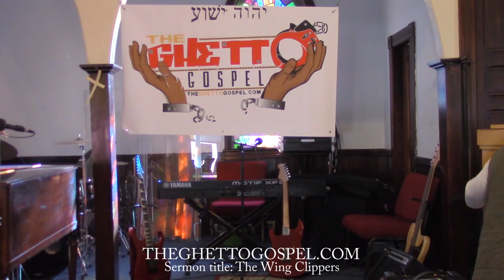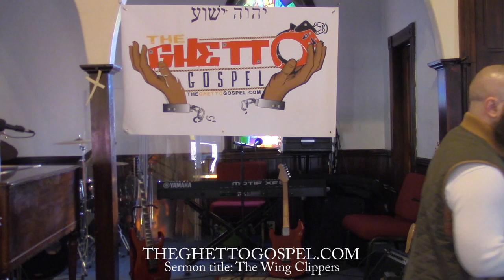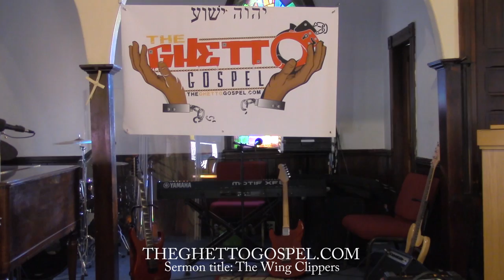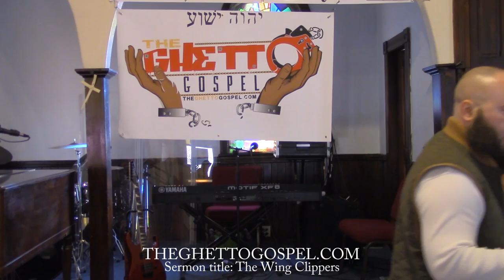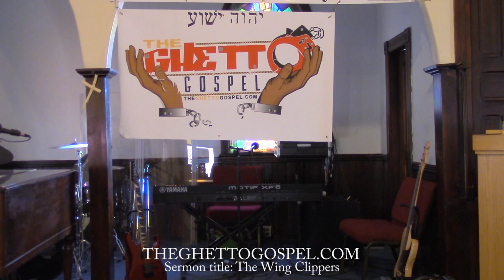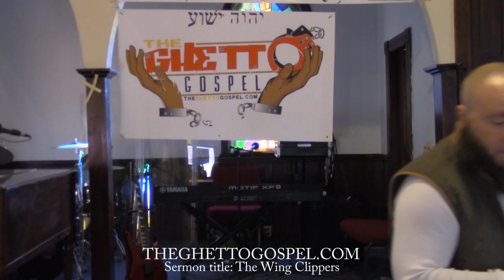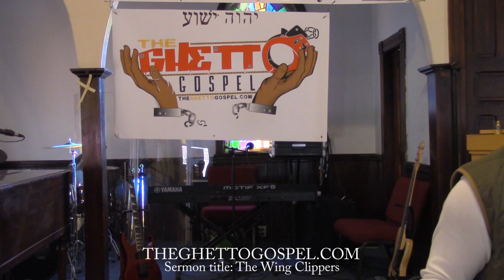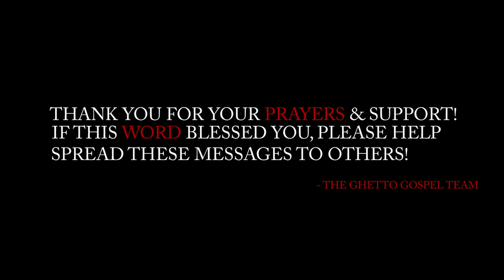THE WING CLIPPERS